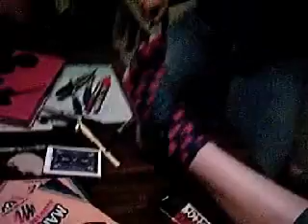A Love Poem for Angela - by Ryan Campbell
In honor of Rydaddy's last days in Abilene, here is a classic.